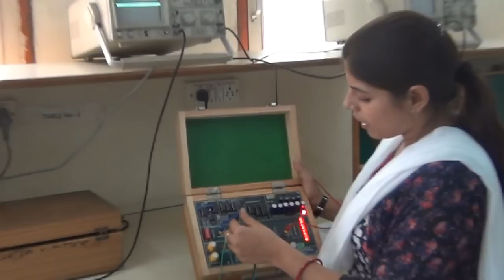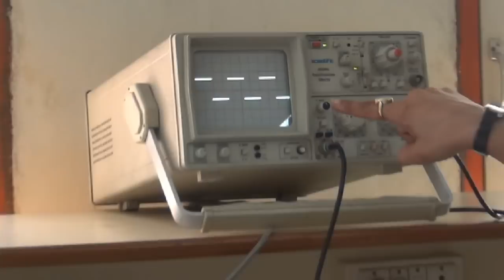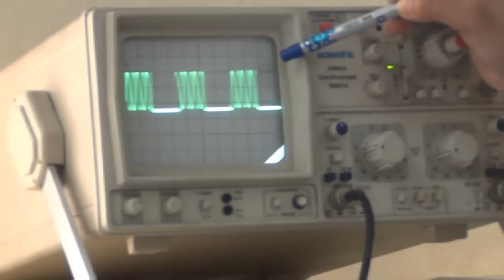Experiment of Amplitude Shift Keying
Experiment of Amplitude Shift Keying by Mrs. Joshita Gupta (Assistant Professor) Raj Kumar Goel Engineering College